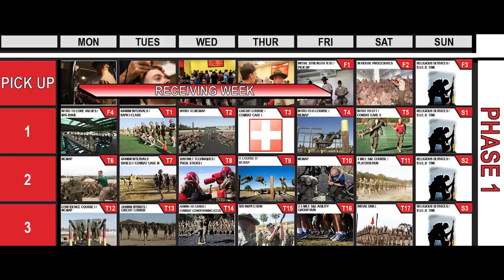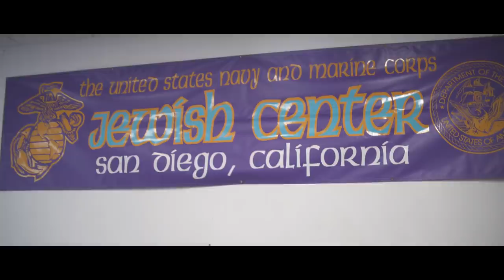One More Day: Episode 4 Secret To Success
An in-depth series about the experiences of Marine recruits from their time processing at the Military Entrance Processing Station to Graduation. Unlike many documentaries about the Marine Corps, this series is told by the recruits and drill instructors from a fly-on-the-wall perspective. Join each week for new episodes.